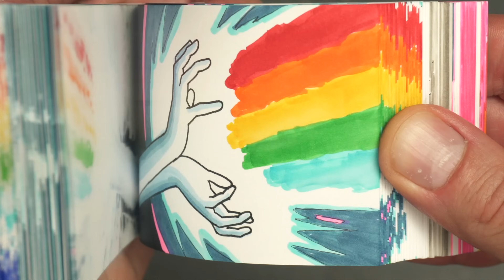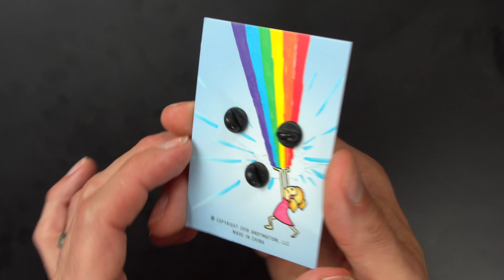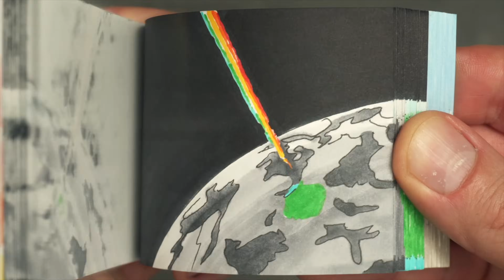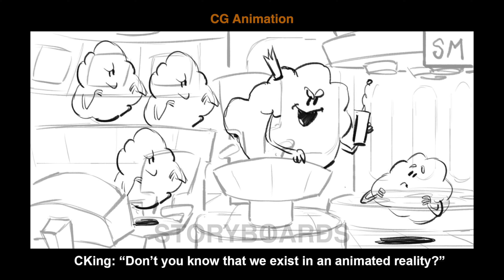My Biggest Animation Project NEEDS YOUR HELP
About Me:
In addition to making flipbooks, I am a stop-motion animator and have worked on movies like ParaNorman, The Boxtrolls, Kubo and the Two Strings, Missing Link, and Chicken Run: Dawn of the Nugget. I fell in love with animation as a kid and have been doing it ever since.